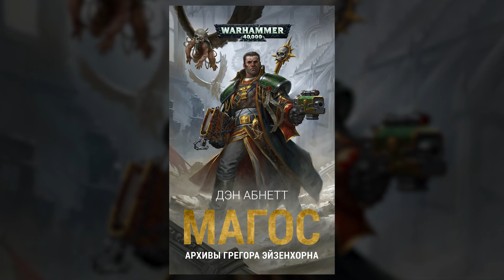В чём секрет книг Дэна Абнетта про инквизитора Эйзенхорна? Обзор повести «Магос»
Студия озвучания.
Ссылки:
Помочь материально:
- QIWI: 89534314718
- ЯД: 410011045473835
- BTC - 3EGJYvFA2X7U2keku7r29W7ePuJE4SccLD
- ETH - 0xF61e5d274e08A8F998a28fECA45b1c596679d2c8